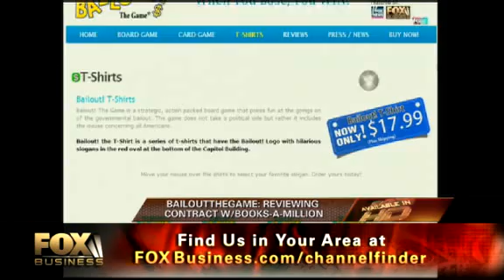Benefiting from the Bailout Game FOXBusiness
Dagen McDowell and Tracy Byrnes follow up with Bailout! The Game and its progress to build its business.  Dani Babb and John Rutledge offer their insights to the progress because they have been in constant contact with the owners of Liberty Street Games since their first appearance. Some interesting highlights: Dani Babb says "They have a killer website." ; John Rutledge says "I love these guys!"; Tracy Byrnes says "They could have an anniversary edition" and Jonas Max Ferris asks "Didn't Monopoly come out of the depression?" Jonas is correct about the game becoming popular because of the depression.